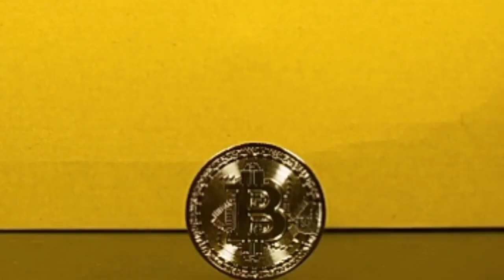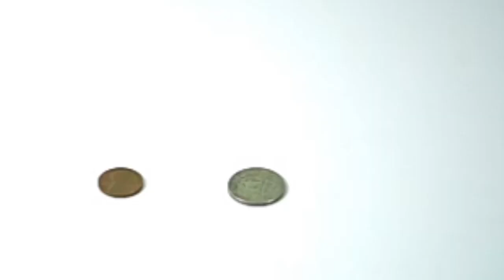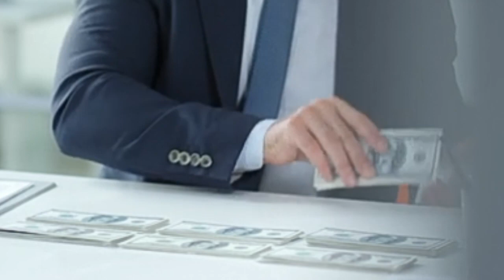তক্ষকের কয়েনের পিলারের দাম কত কোটি টাকা? how many price gecko and British pillars and coin?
তক্ষক কক্কা gecko চ্যানেলটি প্রানি ও বিজ্ঞান সহ প্রকৃতির নানা রহস্যময় অজানা বিষয় গুলো নিয়ে সবসময় অাপনাদের সামনে আসবে।

প্রমোট ও স্পন্সরশীপের জন্য ইমেইল করুন

বি: দ্র: আমাদের কাছে তক্ষকের জন্য যোগাযোগ করে কোনো লাভ নাই আমরা শুধুৃমাত্র ভিডিও কালেক্ট করি